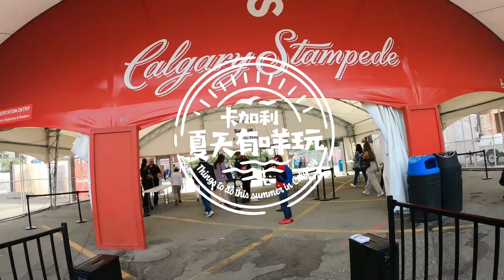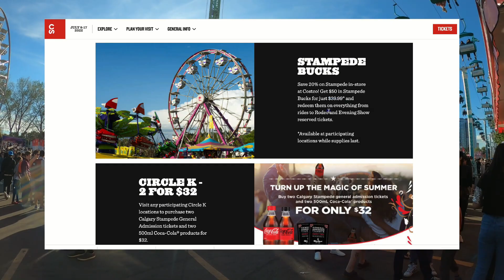卡加利夏天有咩玩？ #9 點樣平玩Stampede？｜玩玩下可以返屋企訓晏覺！｜香港長大對牛仔嘅印象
卡加利夏天有咩玩？ #9
Stampede 係 Calgary 一個好熱鬧嘅盛事，
好似將整個城市一年嘅精力一次過爆出來咁！

離開香港學簽移民去卡加利Calgary，
我會同你分享呢個冒險旅程嘅心路歷程，
探索每樣移民加拿大新奇事！